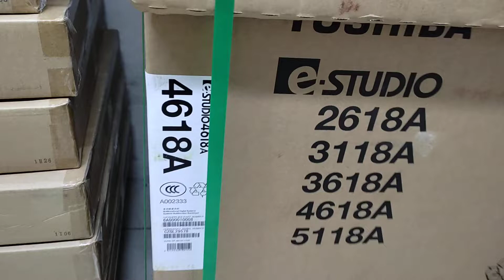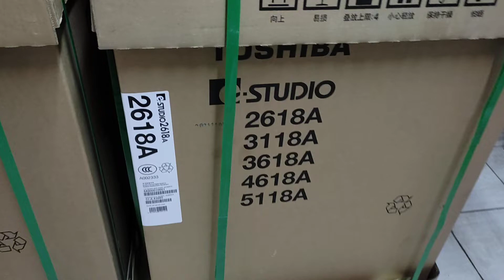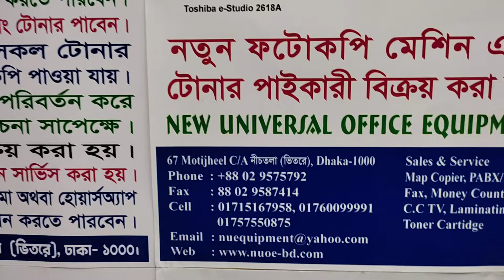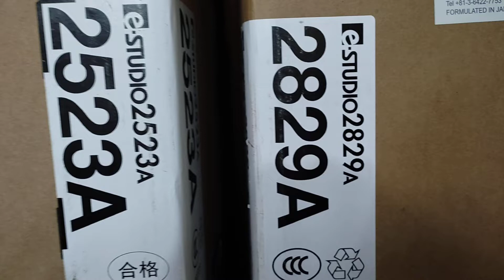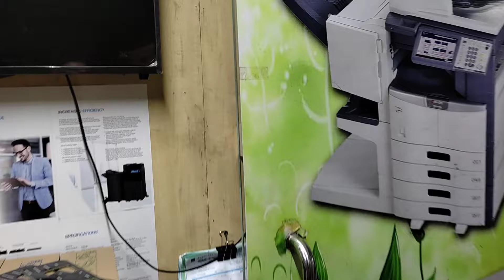Toshiba e-Studio 2618A price in Bangladesh 2021। New universal office equipment 01757550875